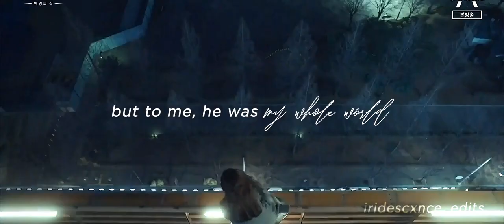YOON MIRA SHOW WINDOW FMV | 윤미라 쇼윈도 | ARE YOU INSANE LIKE ME? | GASOLINE FMV | Jeon Somin (전소민) edit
Character: Yoon Mira
Actress: Jeon Somin
Drama: Show Window: The Queen's House
Program used: After Effects
ib: @yani's show window edits
Show Window was such a pleasure to watch! This drama has got me hooked that I've been spending a lot of time searching for edits about the show. Unfortunately, there weren't many except for @yani (ssominies)'s beautiful edits, which also inspired me to make one of my own for Yoon Mira, who's now one of my favorite antagonists and girl bosses of all time. I'm definitely going to miss her. Somin did such a great job portraying her! 👏 Beyond proud and excited for Actress Somin even more.🤧 Congrats to Somin, Song Yoonah, Lee Seungjae, Chansung, Channel A, and the rest of the cast and directors for a successful project!